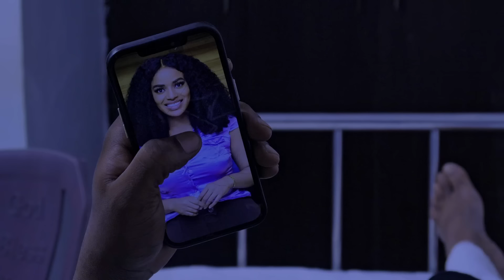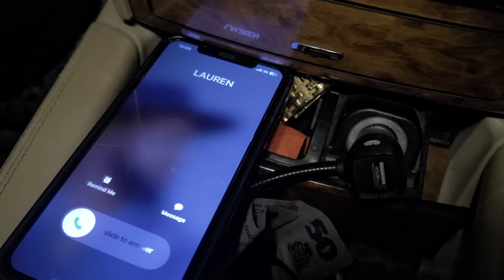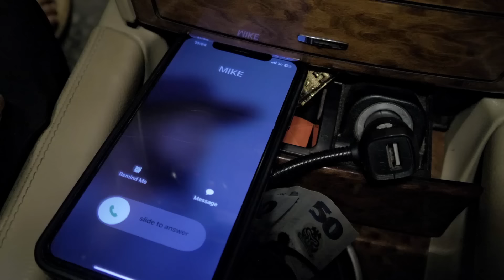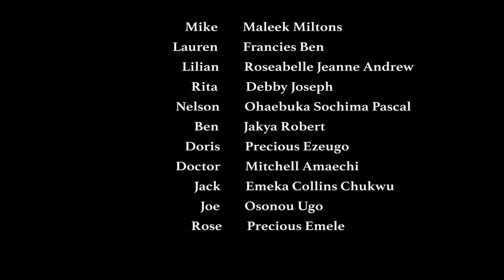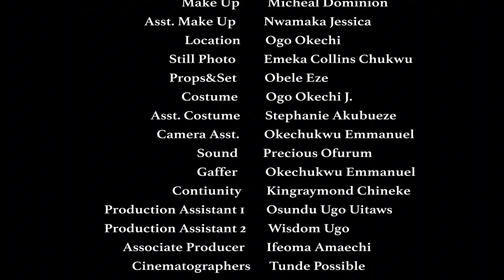A Cheating Wife (Eddie Watson Frances Ben) - Nigerian Movies | Latest Nigerian Movie 2024